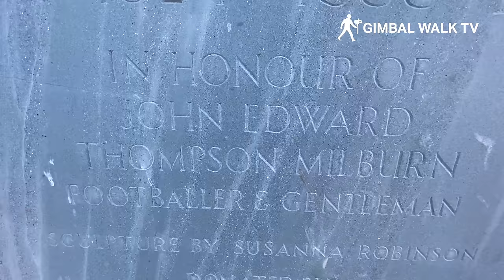NEWCASTLE UPON TYNE | Tour of NEWCASTLE CITY CENTRE from St James' Park to Tyne Bridge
NEWCASTLE UPON TYNE | Tour of Newcastle City Centre from St James' Park to Eldon Square, Grey Street and down to Quayside and the Tyne Bridge

We took our cameras up to Newcastle Upon Tyne in Tyneside in the North East of England for a 4K walking tour through the stunning City Centre there and what a great place this is!

The last time we were in Newcastle Upon Tyne we filmed around Quayside and up to the castle but this time we thought we'd start our walk at St James' Park the home of Newcastle United, before heading down into Eldon Square, and along to Grey's Monument and then down Grey Street to the Quayside area and the iconic Tyne Bridge.

This Newcastle Upon Tyne walk starts at St James' Park which is the countries eighth biggest football stadium and home to Newcastle United Football Club. We take a look around the outside of the stadium and the various plaques and statues dedicated to former players and managers of the club.

From St James' Park we head into Newcastle City Centre by walking along Strawberry Place and down Leazes Park Road to Percy Street. From here we can see the entrance to Eldon Square so we have a wander down Blackett Street and into Eldon Square itself where we can see Eldon Square Shopping Centre and the central war memorial.

Passing through there we continue along Blackett Street and onto Greys Monument which stands at the junction of Grainger Street and Grey Street

In this walking tour I wanted to show Grey Street in all it's glory because I think this street is absolutely stunning. It has recently been awarded the title of the most instagrammed street in the country and it's easy to see why. This historic street is simply amazing!

There's so much Newcastle Upon Tyne History here. Grey Street is an immaculate Georgian street in the Grainger Town area. The area also includes a mediaeval 13th-century Dominican friary, pieces of the historic Town Walls and many fine Georgian and Victorian buildings.

Grey Street contains the stunning Theatre Royal, the southern entrance to Monument Metro station and the Central Arcade. It is renowned for its Georgian architecture, and was in 2010 voted 'Best street in the UK' by BBC Radio 4 listeners and it's easy to see why.

We stop off at Theatre Royal on Grey Street for a look at the front facade which just looks great!

Further down Grey Street we continue our walking tour and head down over Mosley Street onto Dean Street and then down onto side and round to Sandhill.

From here on our Newcastle Upon Tyne tour we can start to see the iconic Tyne Bridge over the River Tyne.

Before we get to Quayside we see Newcastle Guildhall (which now has a Hard Rock Cafe built into it!) and then we come to Quayside and Hadrian's Wall Path.

As we look east down Quayside we can see past the Tyne Bridge to see the Gateshead Millennium Bridge and across the river we see the shiny silver Sage Gateshead, an events building that hosts concerts and arts and performances.

This walking tour of Newcastle Upon Tyne was filmed before learning any knowledge of this Tyneside city so if there is anything I missed that I should have included please drop it into the comments section so I can add it to my route next time I visit Newcastle City Centre!